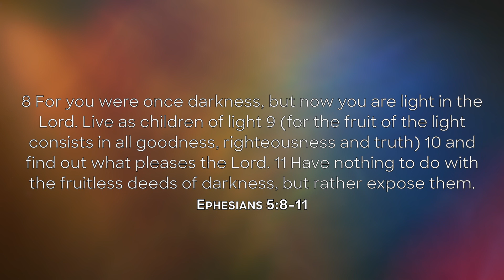40 Days of Prayer & Fasting | Day 26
| Devotional by Josh Kilde (Harvestime Chippewa Falls) |

Bible Focus: Ephesians 5:8-11

We were all in darkness before we all knew Christ. Now we are in the light of the Lord and have to live in the light of the Lord. How are you living today? Are people seeing fruit?

YOU ARE PART OF THE FAMILY!

Find our podcast "Harvest Cast" on Spotify, Google Podcasts, Apple Podcasts, and MORE!